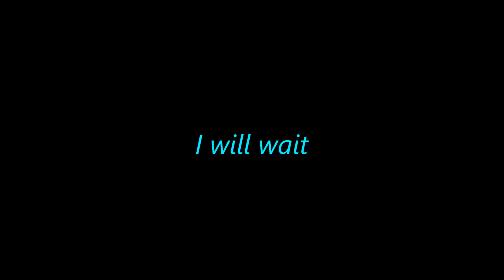I will wait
Ambient music by Creative Commons; Vocal and hamonica track and Corel Painter art by Michael Elendil 2018; music mixed by Audacity